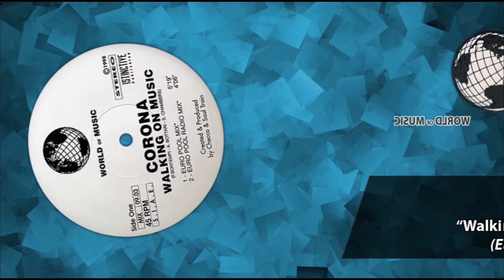(1998) CORONA - Walking on music (Euro Pool Mix)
ANNO/YEAR:  1998

ARTISTA/ARTIST:  CORONA

TITOLO/TITLE:  Walking on music

TRACKLIST:
1. Walking on music (Euro Pool Mix)
2. Walking on music (Euro Pool Radio Mix)
3. Walking on music (Euro Pool Mix 2)
4. Walking on music (Original 7” Mix)
5. Walking on music (Euro Pool Radio Mix 2)
6. Walking on music (Acappella)

ETICHETTA/LABEL:  World of Music

CATALOGO/CATALOG:  MIX 09.03

AUTORI/AUTHORS:  F. Bontempi / A. Bottari / S. Chambers